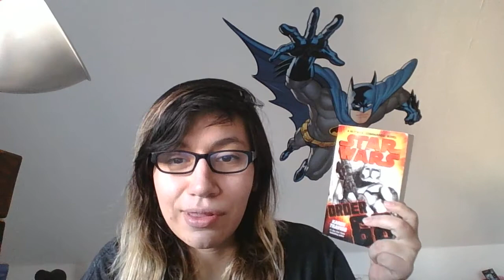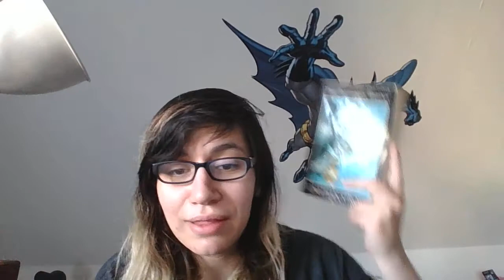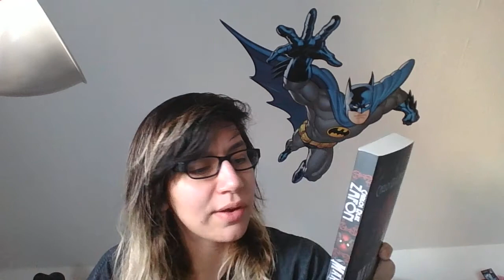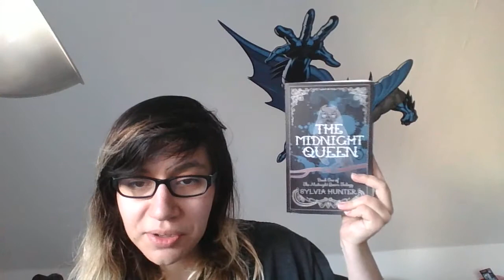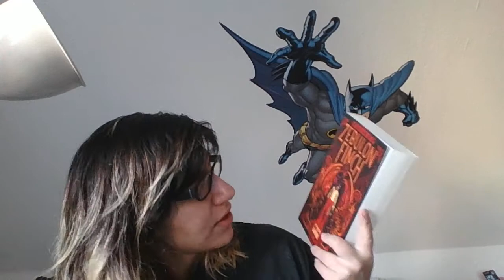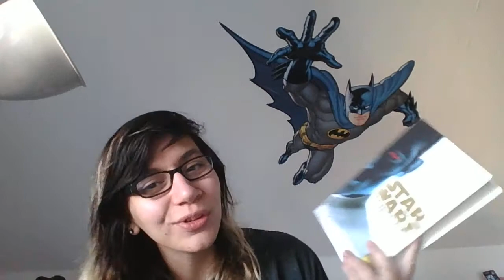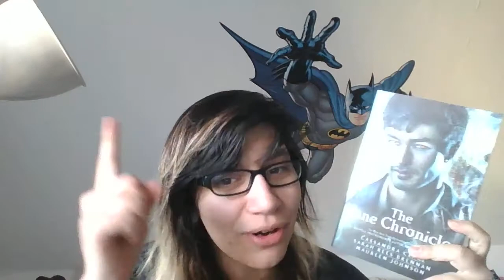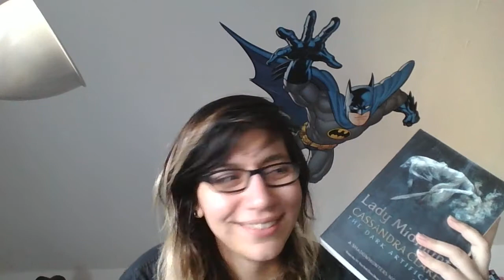April 2017 Book Haul